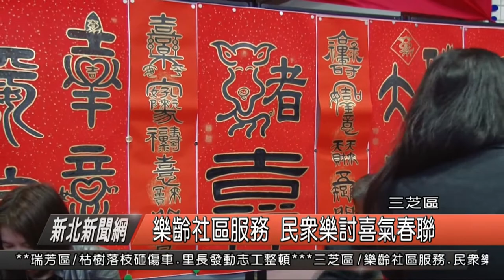三芝樂齡社區服務 民眾樂討喜氣春聯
年節將近，今（16）日三芝國小樂齡學習中心書法班的師生舉辦另類的社區服務活動，準備了超過三百份的春聯要來讓社區民眾索取，而書法大師謝瑞煌與學生們更是現場就擺起桌子及毛筆、春聯紅紙要現場揮毫為民眾謝春聯，希望新的一年讓民眾除舊佈新，也分送年節喜氣。

三芝國小校長李烟長表示，為民眾寫春聯的社區服務由來已久，每年都會在年前除舊佈新的時候發送春聯也發送喜氣，這也是三芝國小樂齡中心長輩們的另一種成果展，希望民眾、長輩都可以同感喜氣與快樂。

在開筆儀式後正式宣布民眾可以索取春聯，可以見到民眾絡繹不絕，有單一字體、組合字以及家門口適用的春聯一應俱全，還有班級導師也趁著難得機會帶著學生來上一堂不一樣的課程，除了認識春聯、認識年節也要來討個吉祥喜氣，祝福孩子都有個愉快新年。

春聯是除舊佈新最需要的裝飾品，因此有不少民眾每年都會來到三芝國小報到領取，也有民眾第一次來，希望透過換新春聯將去年度一切的不順遂趕走，迎來新春的吉祥與好運氣，而樂齡學習中心書法班的學員們不僅僅分享的喜氣為社區服務，也為自己帶來滿滿的成就感。